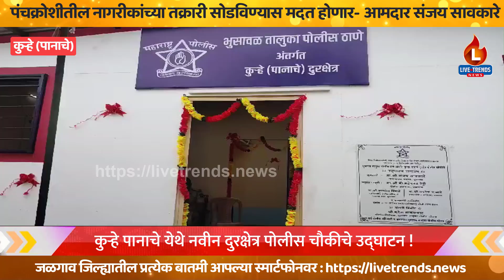कुऱ्हे पानाचे येथे नवीन दुरक्षेत्र पोलीस चौकीचे उद्घाटन !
कुऱ्हे पानाचे- युवराज पाथरवट । भुसावळ तालुका पोलीस ठाण्याच्या अंतर्गत कुऱ्हा पानाचे येथे नवीन दुरक्षेत्र पोलीस चौकीचे उद्घाटन आमदार संजय सावकारे व पोलीस अधिक्षक महेश्वर रेड्डी यांच्याहस्ते सोमवारी ९ सप्टेंबर रोजी सकाळी ११ वाजता करण्यात आले. याप्रसंगी पोलीस अधिक्षक महेश्वर रेड्डी, अपर पोलीस अधिक्षक अशोक नखाते, विभागीय पोलीस अधिकारी कृष्णांत पिंगळे, भुसावळ तालुका पोलीस ठाण्याचे पोलीस निरीक्षक महेश गायकवाड यांची प्रमुख उपस्थिती होती.